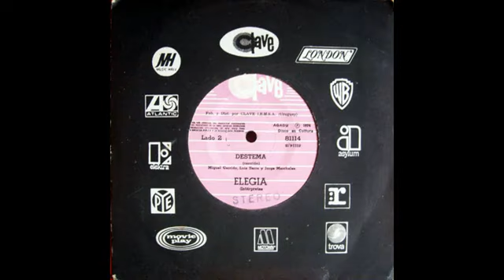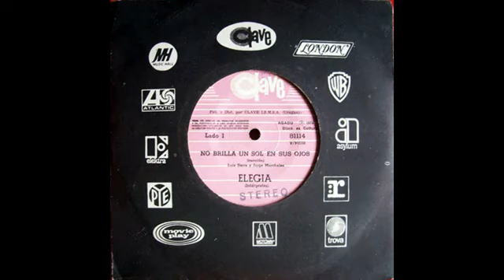ELEGIA - SIMPLE - 1974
HARD ROCK PROGRESIVO - URUGUAY

LADO A :
1 - NO BRILLA UN SOL EN SUS OJOS

LADO B:
2 - DESTEMA

MIGUEL GARRIDO - VOZ
LUIS SERRA - GUITARRA
JORGE GARRIDO - BATERÍA Y PERCUSIÓN
EDUARDO MARCHALES - BAJO
JORGE MARCHALES - GUITARRA,FLAUTA TRAVERSA Y VOZ